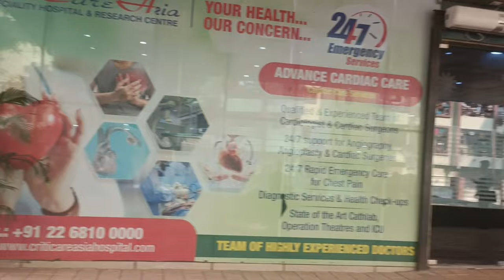GOOD NEWS ! Hamare Ghar Aaya Ek Nannah Mehmaan 🥰 || Tazeen's vlog